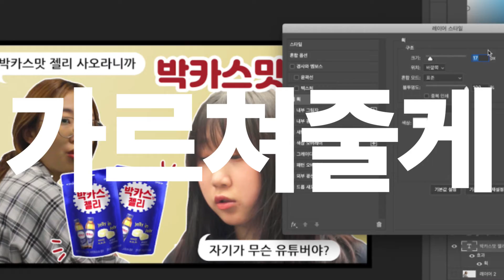2021 KIBS 신입국원 모집 홍보영상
안녕하세요 Gachon KIBS 입니다!
킵스에서 2021년도 19기 신입국원을 모집합니다!

모집기간: 3월 8일 ~ 3월 18일
모집대상: 가천대학교 미디어커뮤니케이션학과 21학번 누구나!
면접: 3월 19일 웹엑스(webex)를 통한 비대면 형식

킵스 페이스북에 공지될 네이버폼을 이용해 지원해 주시면 됩니다

추후 상황에 따라 변경될 경우 개별적으로 연락 드리겠습니다

경험많은 동아리인만큼 실력과 재미 둘 다 보장합니다!!
고민하지말고 지원하세요!!!

KIBS에 대해 더 궁금한 점이 있다면 편하게 연락주세요!

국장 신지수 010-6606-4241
카카오톡 오픈채팅 'KIBS'